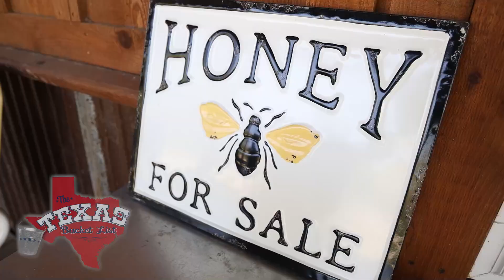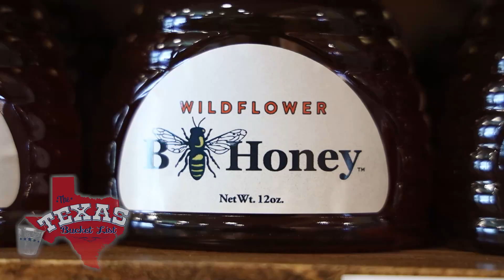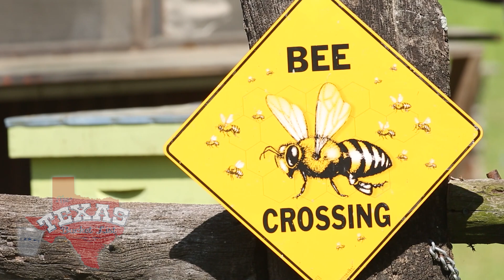The Texas Bucket List - BeeWeaver Honey Farm in Navasota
We travel to Navasota to check out the buzz over at Bee Weaver Farms!